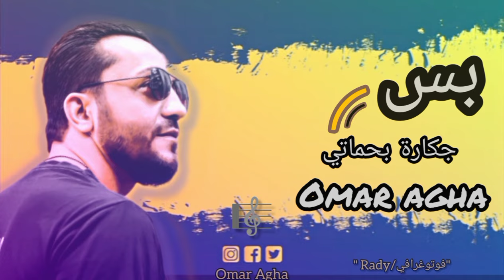عمر آغا جكارة بحماتي حبك دمرني omar agha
جكارة بحماتي عمر اغا
امك وحدة رقاصة💃
كلمات / Omar agha
استديو /etoo
فوتوغرافي / Rady
بيدج الفيس بوك...

انستجرام👇.

حساب تيك توك الرسمي.

ساوند كلاود.
كواي.